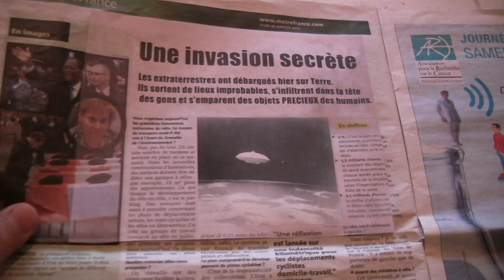L'homme au noeud papillon Episode #3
La saga de L'homme au nœud pap' continue. 3e épisode réalisé par l'équipe des Alligators.

Maintenant c'est à votre tour d'écrire l'histoire de "L'homme au noeud papillon" aux Soirées Sunday Movie Sunday, tous les dimanches à 18h30 au Blogg (Lyon 7e)